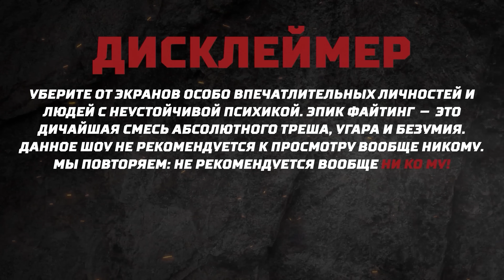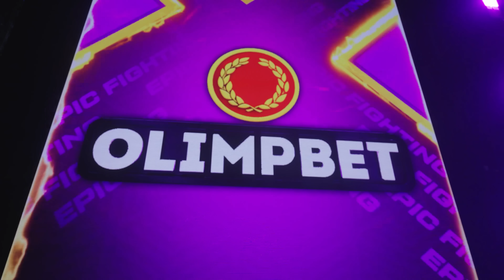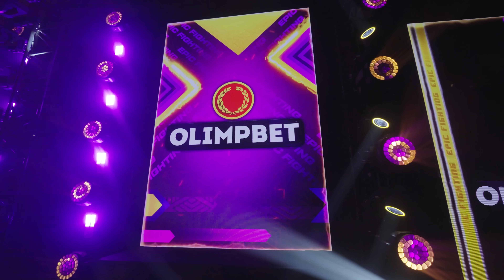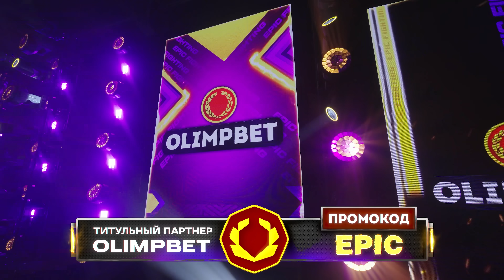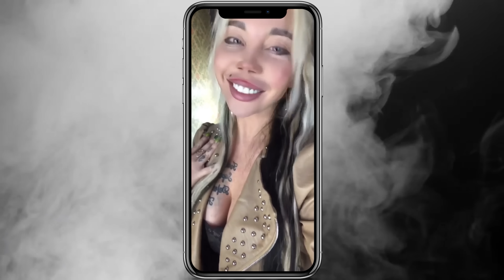Эдвард Бил VS Колобок. Бой в студии. Тарасов VS Шамистан. Макс Бодимания. Яна Лукьянова VS Титомир.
Olimpbet, официальный партнер Epic Fighting Championship, страхует новых клиентов на 100% и возвращает им до 10 000 рублей. Olimpbet — максимум эмоций от спорта.

Эксклюзивно! Смотрите нас первыми в VK Видео! Epic Fighting Championship уже там! Горячие конференции третьего сезона и красочные бои наших мастеров теперь не только на ютубе. VK Видео –  это яркие спортивные трансляции, шоу любимых блогеров, фильмы и сериалы бесплатно на всех устройствах.

Кульминация третьего сезона Epic Fighting Championship уже на самой высокой ступени олимпа. Самый дерзкий выпуск, который по накалу перекроет все предыдущие конференции.

Неоднозначные бойцы с сумасшедшим прошлым и легендарным настоящим, подогреют почву, чтобы сразится друг с другом в решающей битве.

Корней “Цепной пёс” Тарасов и Шамистан Иманов. Опытные бойцы, заявившие на весь мир, что они - короли трэш-тока. Как привыкли говорить в pop-mma - клетка покажет: кто король, а кто просто шут.

Протеинорожденный Макс “Стальной Пресс” научит жизни великого пропитошку Сашу Колобка. Скоро мы узнаем, что сильнее синее хлебобулочное изделие или мешок анаболиков.

Противостояние самых прославленных грубиянок с бойцовским прошлым - Яна Лукьянова VS Big Russian Snake. Предстоящий поединок обсудим в этом выпуске.

Непобедимые гангстеры подготовительной группы Маджид и Мини Халк бросят вызов неординарной паре, которых в психушке называют Медведь и Гриль. Бой полтора на полтора.

А также:

- Сражение Эдварда и Колобка.
- Саша Пискун VS Венцеслав
- Богдан Титомир против менеджера Яны Лукьяновой

Это и многое другое в самом трешовом шоу нашей планеты!